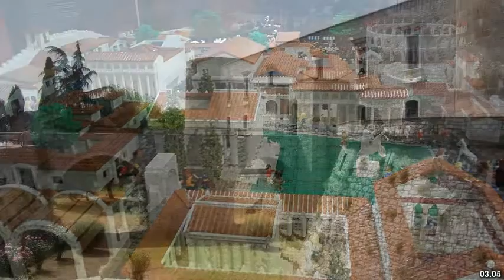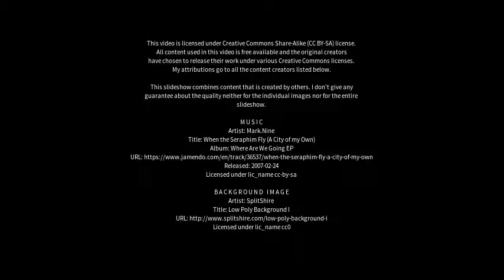Best places to visit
Best places to visit - Spinazzola (Italy) Best places to visit - Slideshows from all over the world - City trips, nature pictures, etc.